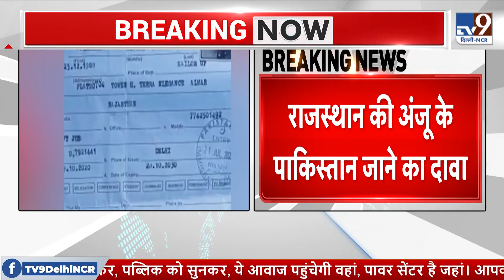Pakistani से प्यार ?...Anju ने की सीमा पार ! TV9 | Pakistan Pubg Love Story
Pakistani से प्यार ?...Anju ने की सीमा पार ! TV9